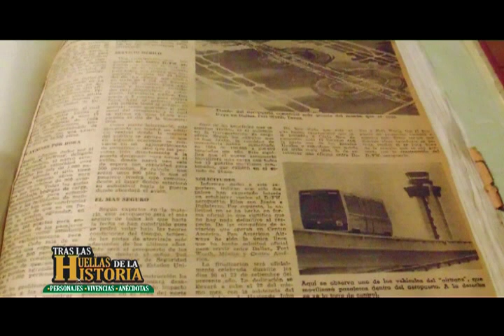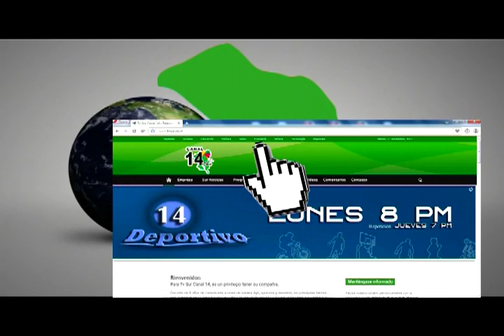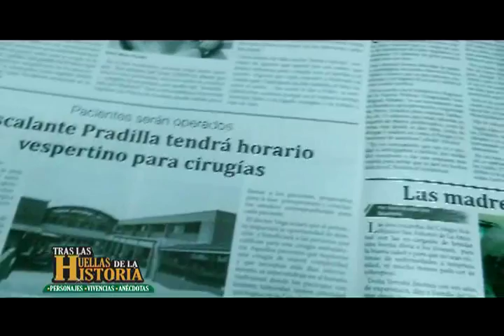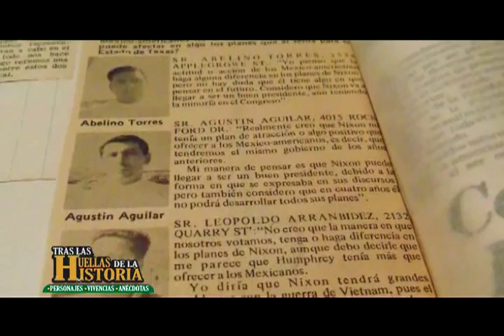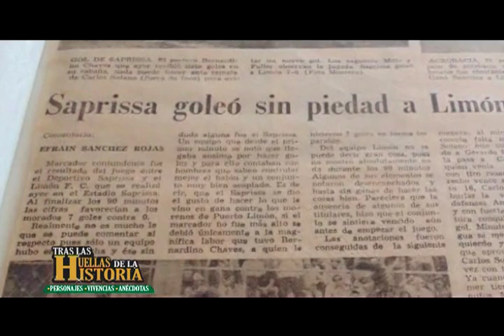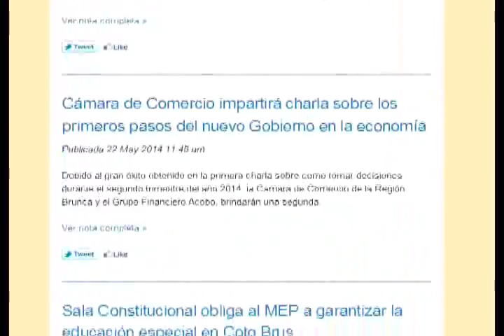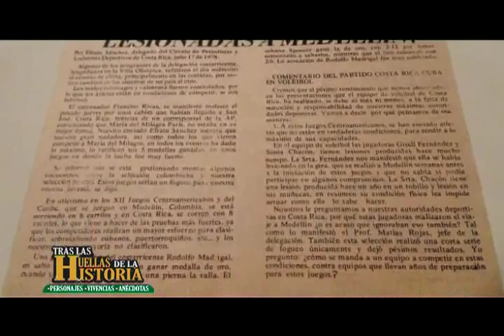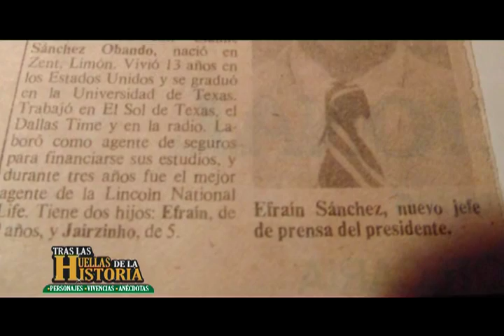Tras Las Huellas de La Historia | Efraín Sánchez